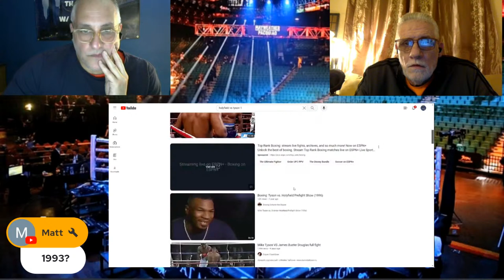"BOXING CLASSICS " TYSON VS HOLYFIELD 1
In a much awaited Fight between two fighters with a lot of build up from the camps and media let's go back live and watch with us JOIN the chat crew like comment in this highly anticipated fight enjoy monday night double header at 9:3O. PM MONDAY 4/1/2024 LIVE WITH US AND OUR OWN TIMMY IRISH SHARING HIS THOUGHTS AND SCORING RD BY D WITH OUR CHAT CREW COMMUNITY FRIENDS JUMP IN BE PART OF OUR COMMUNITY ALL WELCOME . SEE YOU ALL MONDAY NIGHT . IRON MIKE TYSON VS EVEVANDER THE REAL DEAL HOLYFIELD .